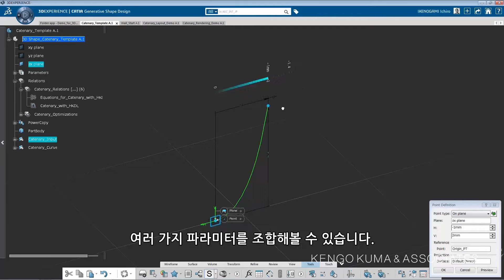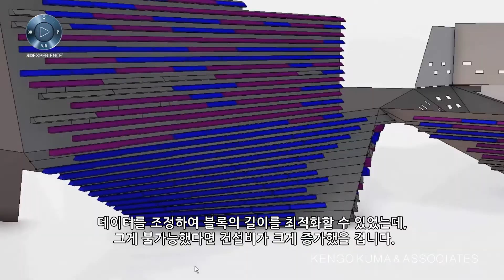디지털화된 건축, 3DEXPERIENCE 플랫폼을 활용한 켄고 쿠마의 혁신 사례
세계적인 건축설계사무소 Kengo Kuma & associates의 창립자 겸 건축가인 켄고 쿠마는 “건축이 디지털화되고 있다”고 말합니다. 건축에서 그만큼 정밀한 소프트웨어의 중요성이 커지고 있음을 그의 발언을 통해 잘 알 수 있습니다.

켄고 쿠마에서는 다쏘시스템의 3DEXPERIENCE 플랫폼을 활용하여 많은 건축 프로젝트를 진행하고 있으며, 여러 관계자들이 그에 대한 만족감을 표시하고 있습니다. 정확도와 빠른 처리속도, 안정성, 다기능성, 대용량의 데이터 세트, 그리고 클라우드를 통한 정보 공유 및 협업 등의 특징에 기반하여, 디지털화된 건축 현장에서 다쏘시스템의 3DEXPERIENCE 플랫폼은 최대의 효율과 만족을 이끌어 내고 있습니다.

영상을 통해 켄고 쿠마 건축설계사무소에서 활용된 3DEXPERIENCE 플랫폼의 다양한 사례를 확인해 보세요.